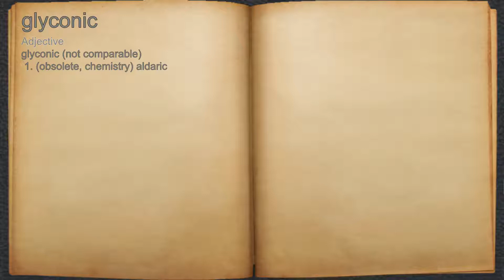What does glyconic mean?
A spoken definition of glyconic.

Intro Sound:
Typewriter - Tamskp